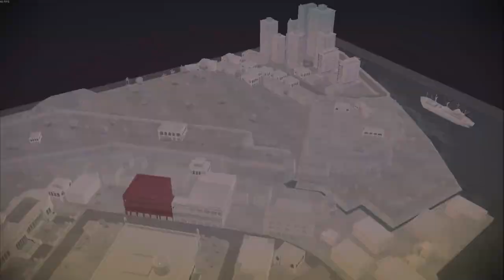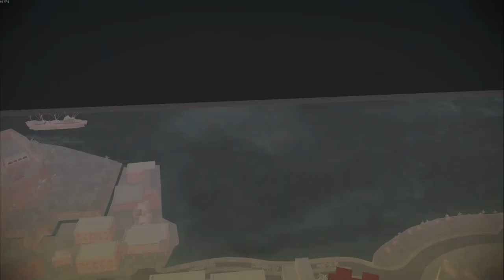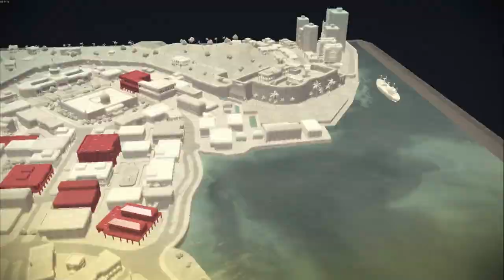Hola Cuba! - The GodFather II The Game | Gameplay ITA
Ciao a tutti amici e benvenuti in questo penultimo video del padrino II.
Oggi siamo a Cuba e ne vedrete delle belle!
Buona visione.